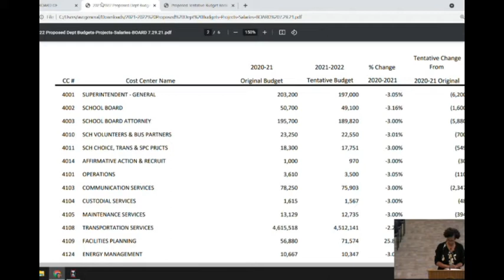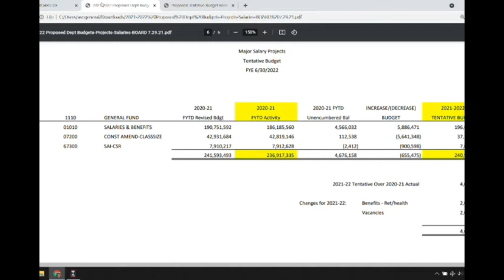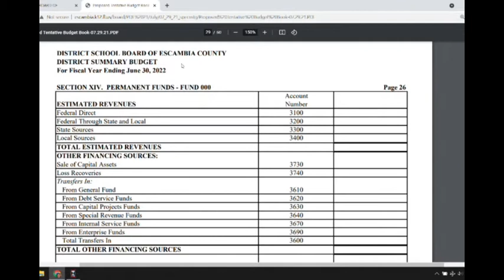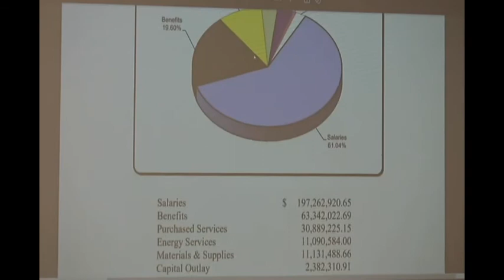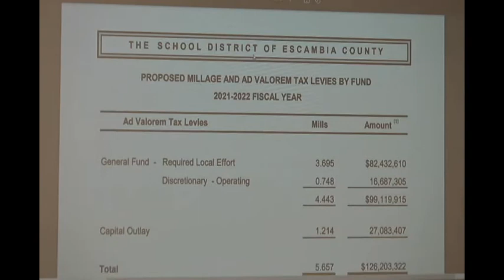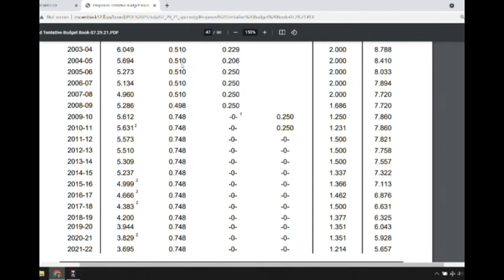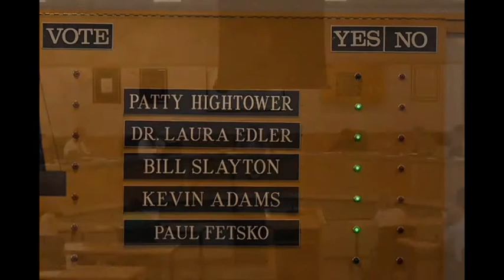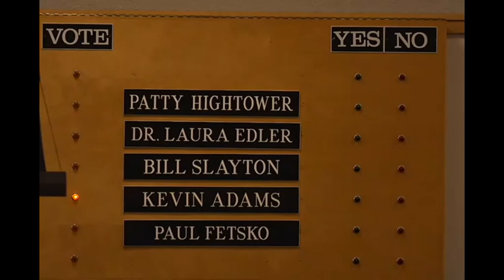ECSD Special Meeting 07-29-2021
SPECIAL MEETING/PUBLIC HEARING
JULY 29, 2021
5:01 P.M.
Advertised in the Pensacola News Journal on June 16, 2021 – Legal No. 4782743
I. CALL TO ORDER/ADOPTION OF AGENDA
II. FINANCE
1. Presentation of 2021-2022 Tentative Millage Rates and Tentative Budget
III. CONDUCT PUBLIC HEARING FOR INPUT ON 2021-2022 TENTATIVE MILLAGE RATES &
TENTATIVE BUDGET
IV. ADOPTION OF 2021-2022 TENTATIVE MILLAGE RATES
1. Required Local Effort
2. Discretionary – Operating
3. Capital Outlay
4. Total Millage
V. ADOPTION OF 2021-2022 TENTATIVE BUDGET
1. General Fund
2. Special Revenue – Food Services
3. Special Revenue – Other Federal Programs
4. Special Revenue – Elementary and Secondary School Emergency Relief (ESSER)
5. Special Revenue – Other Cares Act Relief (Including GEER)
6. Special Revenue – Elementary and Secondary School Emergency Relief II (ESSER II)
7. Debt Service Funds
8. Capital Projects Funds
9. Internal Service Funds
10. Total Budget
VI. ADOPTION OF RESOLUTION NUMBER 2022-01 – A RESOLUTION OF THE ESCAMBIA
COUNTY SCHOOL BOARD ADOPTING THE TENTATIVE MILLAGE RATES FOR FISCAL
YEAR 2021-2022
VII. ADOPTION OF RESOLUTION NUMBER 2022-02 – A RESOLUTION OF THE ESCAMBIA
COUNTY SCHOOL BOARD ADOPTING THE TENTATIVE BUDGET FOR FISCAL YEAR
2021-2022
VIII. SET DATE, TIME AND LOCATION OF FINAL BUDGET HEARING
IX. PUBLIC FORUM Agreement Between The School Board of Escambia County, Florida And The
Escambia County, Florida Sheriff’s Office For The School Resource Officer Program
X. ADJOURNMENT Agreement Between The School Board of Escambia County, Florida And The
City of Pensacola Police Department For The School Resource Officer Program
XI. PUBLIC FORUM
XII. ADJOURNMENT